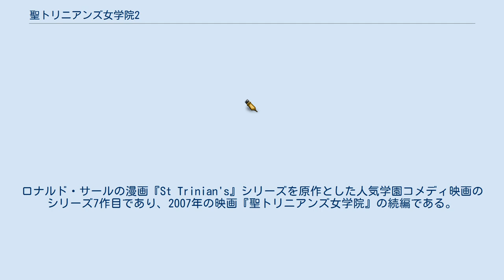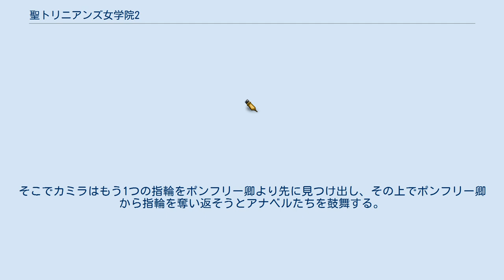聖トリニアンズ女学院2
学校を舞台とした映画・オリジナルビデオ
『聖トリニアンズ女学院2』（セントトリニアンズじょがくいん2、St Trinian's 2: The Legend of Fritton's Gold）は2009年のイギリスのコメディ映画。
監督はオリヴァー・パーカーとバーナビー・トンプソン、出演はタルラ・ライリー、ルパート・エヴェレット、コリン・ファースなど。
ロナルド・サールの漫画『St Trinian's』シリーズを原作とした人気学園コメディ映画のシリーズ7作目であり、2007年の映画『聖トリニアンズ女学院』の続編である。
 日本では劇場未公開だが、2012年4月4日に『聖トリニアンズ女学院2 不良女子校生たちの最悪ミッション!パイレーツの秘宝をねらえ!!』のタイトルでDVDが発売された他、WOWOWで2012年2月25日に『セント・トリニアンズ女学院2』のタイトルで放映された。
 新学期を迎えた全寮制の女子校・聖トリニアンズ女学院では校長であるカミラの姪アナベルが寮長となる。
 そんなある日、アナベルたちは学院の図書室に隠されていた指輪が、校長とアナベルの先祖である海賊が420年前にポンフリー卿から奪った秘宝の在処を示す2組の指輪の1つであることを知る。
間もなく、ポンフリー卿の子孫である現在のポンフリー卿が部下を引き連れて指輪を奪いに学院に襲いかかると、アナベルらは一致団結し、第一陣はなんとか撃退したものの、あえなく指輪は奪われてしまう。
そこでカミラはもう1つの指輪をポンフリー卿より先に見つけ出し、その上でポンフリー卿から指輪を奪い返そうとアナベルたちを鼓舞する。